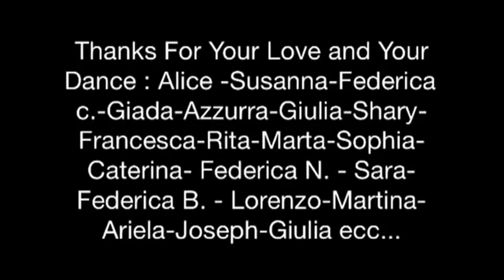Mr Vegas Beautiful Life - Flavia Gianiorio (WINELICIOUS) Dancehall class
Flavia Gianiorio (Italy)  Roma  "WINELICIOUS Dancehall Crew"
Dancehall class : STUDIO / (Gabriele Emili) Rm  &   Profession Dance (Paola Sorressa) RM